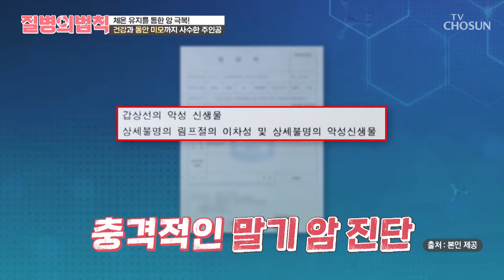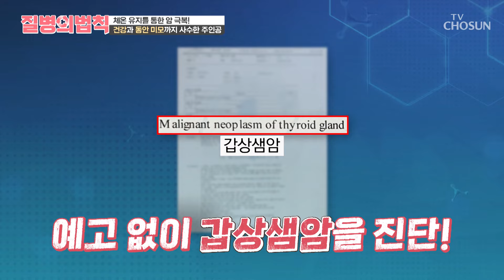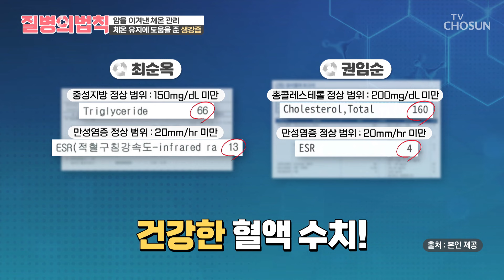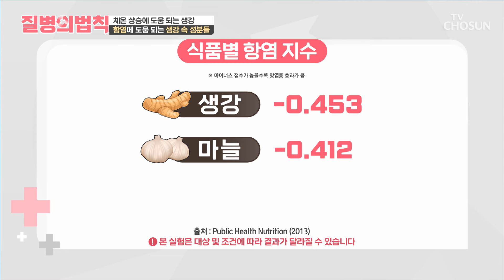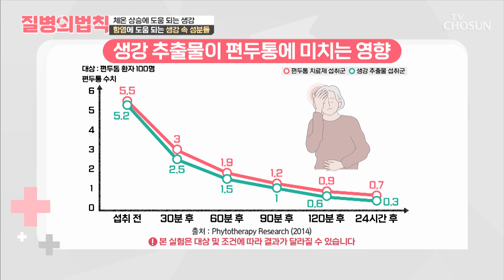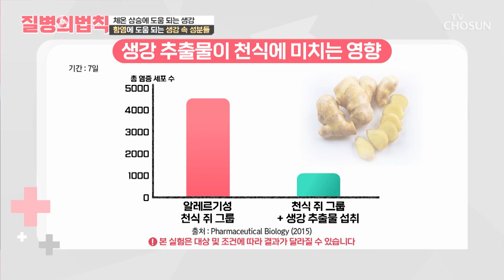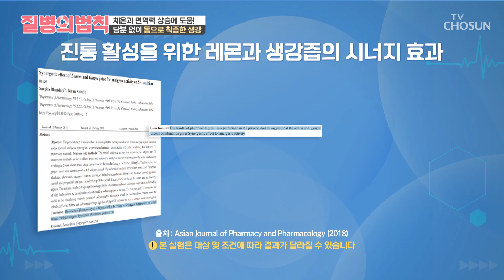♨생강즙♨ 적정 체온을 유지해 염증 제거에 도움👍 TV CHOSUN 241107 방송 | [질병의 법칙] 25회 | TV조선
염증을 제거하고 통증과 이별한 사람들의 비결 ‘생강즙’